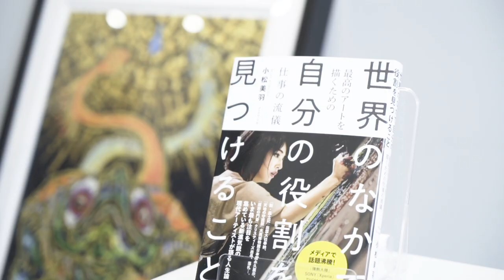MIWA KOMATSU | WHITESTONE GALLERY H QUEENS 2018 RECAP